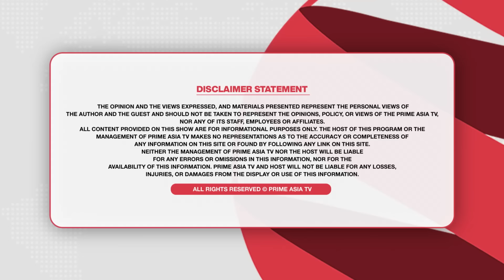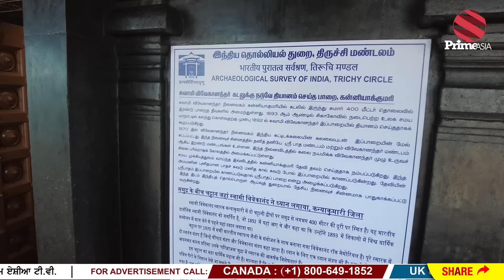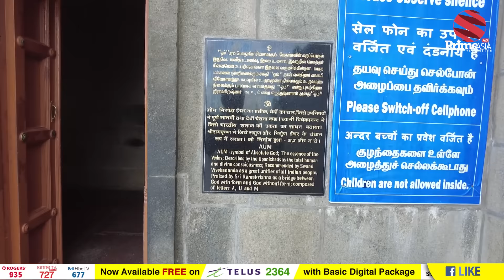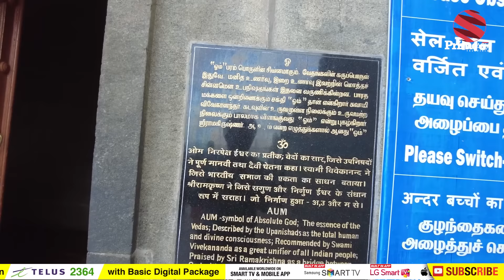Prime Vlog (70) || ‘ਕਿਆ ਖ਼ੂਬਸੂਰਤ ਨਜ਼ਾਰਾ’ ਕੰਨਿਆ ਕੁਮਾਰੀ ਜਿੱਥੇ ਮਿਲਦਾ ਤਿੰਨ ਸਮੁੰਦਰਾਂ ਦਾ ਪਾਣੀ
24 hours Local Punjabi Channel